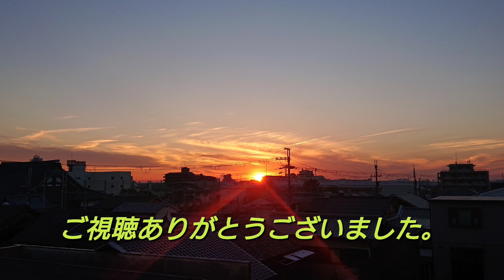理想の庭をつくる！ ファイバークレイ製のプランターを購入。初のロックガーデンに挑戦しました！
少し時間はかかると思いますが、庭（家）を自分たちの理想に近い形にしていこうと思ってます。
今回はファイバークレイ製のプランターにロック（ドライ）ガーデンを作ってみました。
初挑戦なので結構時間がかかりました💦💦

◆理想の庭をつくる！ レンガを使って水栓柱(立水栓)をアップデートしてみました。